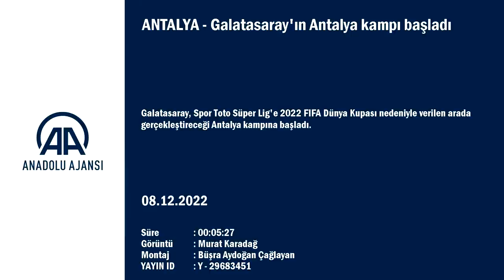Yusuf Demir Fırtına Estirdi! Antrenmanda kıran kırana maç! | Galatasaray Antalya Kampı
Yusuf Demir
yusuf demir antrenman
yusuf demir antrenmanda şov yaptı
yusuf demir goals
yusuf demir skills
yusuf demir hız
yusuf demir koşu
yusuf demir barcelona
yusuf demir golleri
yusuf demir gol
yusuf demir türk
yusuf demir türkçe biliyorum,
yusuf demir röportaj,
yusuf demir türkçe,
yusuf demir türkçe konuşuyor,
yusuf demir analiz,
yusuf demir açıklama,
yusuf demir a spor,
avusturya maçı yusuf demir,
yusuf demir barcelona direk,
yusuf demir ben türkçe biliyorum,
yusuf demir barça,
yusuf demir basın toplantısı,
yusuf demir barcelona goal
yusuf demir antrenmanda gol attı
yusuf demir şov
yusuf demir show
yusuf demir antrenman maçı
Galatasaray antrenman maçı
Galatasaray antrenmanı elektrikler kesildi
Galatasaray antrenmanı okan buruk fenerbahçe
Galatasaray Antalya kampı
Galatasaray antrenmanı
Galatasaray basına açık
Galatasaray gündemi
Galatasaray antrenman izle
Galatasaray youtube kanalı
galatasaray villarreal maçı,
galatasaray villarreal baran demiroğlu,
gs villarreal,
galatasaray villarreal canlı maçı,
galatasaray villarreal d smart
galatasaray son dakika haberleri
galatasaray villarreal maç özetini izle
galatasaray hazırlık maçı
galataasaray villarreal maç özeti izle
dünya kupası
galatasaray villarreal smart spor
dsmart
d smart galatasaray
galatasaray villarreal maç özeti
Galatasaray
Galatasaray haberleri
galatasaray maç sonu yorumları basın toplantısı
Galatasaray yorumları
gs haberleri
gs yorumları
Galatasaray gelişmeleri
tomy ile futbol galatasaray
sen sarıyla kırmızı
ajans 1905
süleyman rodop
kadir çetincalı
Galatasaray son dakika
gs son dakika
nihat kahveci,
stadyum,
stadyum galatasaray,
necati ateş,
orta nokta,
rıdvan dilmen,
erman toroğlu,
takım oyunu,
vole galatasaray,
galatasaray,
galatasaray haberleri,
galatasaray transfer,
galatasaray yorumları,
galatasaray transfer haberleri,
galatasaray yorumları
galatasaray gazetesi,
galatasaray özet,
galatasaray maç özeti,
gs özet,
gs maç özeti,
galatasaray tv canlı yayın izle,
galatasaray youtube,
galatasaray haberleri son dakika,
galatasaray canlı yayın,
galatasaray yorumu,
galatasaray maçı,
gs,
gstv,
gs tv,
gs tv canlı yayın izle,
aspor canlı yayın izle,
a spor canlı yayın izle,
trt spor canlı yayın izle,
tivibu spor canlı yayın izle,
beyaz tv canlı yayın izle,
galatasaray transfer son dakika,
son dakika galatasaray haberleri,
son dakika galatasaray transfer haberleri,
galatasaray transfer haberleri son dakika,
galatasaray plus,
galatasaray yorum,
galatasaray canlı,
galatasaray röportaj,
galatasaray son dakika,
galatasaray tv gol anları,
galatasaray youtube kanalı,
galatasaray basın toplantısı,
galatasaray a spor yorumları,
galatasaray trt spor yorumları,
galatasaray tv canlı izle,
galatasaray vole,
galatasaray haber,
galatasaray spor gecesi,
gs haber,
gs transfer,
gs haberleri,
gs yorumları,
gs son dakika,
gstv canlı izle,
gs tv gol anları,
gs tv canlı izle,
gs transfer haberleri,
gs haberleri son dakika,
gs son dakika haberleri,
aspor,
a spor galatasay yorumları,
a spor,
aspor galatasay yorumları,
trt spor,
trt spor galatasaray yorumları,
beyaz tv canlı izle,
tivibu spor canlı yayın,
icardi galatasaray,
mertens galatasaray,
torreira galatasaray,
leo dubois galatasaray,
yunus akgün galatasaray,
haris seferovic galatasaray,
sergio oliviera galatasaray,
bafetimbi gomis galatasaray,
fernando muslera galatasaray,
kerem aktürkoğlu galatasaray,
ali ece galatasaray,
ılgaz çınar galatasaray,
ersin düzen galatasaray,
sinan engin galatasaray,
mehmet demirkol galatasaray,
evren göz galatasary yorumu,
emre bol galatasaray yorumu,
mehmet emin uluç galatasaray,
cem dizdar galatasaray yorumu,
ahmet çakar galatasaray yorumu,
erman özgür galatasaray yorumu,
mehmet özcan galatasaray yorumu,
erman toroğlu galatasaray yorumu,
rıdvan dilmen galatasaray yorumu,
nihat kahveci galatasaray yorumu,
nevzat dindar galatasaray yorumu,
ali naci küçük galatasaray yorumu,
levent tüzemen galatasaray yorumu,
uğur karakullukçu galatasaray yorumu,
abdülkerim durmaz galatasaray yorumu,
erbatur ergenekon galatasaray yorumu,
serdar ali çelikler galatasaray yorumu,
rasim ozan kütahyalı galatasaray yorumu,
vole galatasaray,
stadyum galatasaray,
nutspor galatasaray,
son sayfa galatasaray,
4x4 futbol galatasaray,
ileri üçlü galatasaray,
orta nokta galatasaray,
sabah sporu galatasaray,
spor gecesi galatasaray,
bein manşet galatasaray,
artı futbol galatasaray,
%100 futbol galatasaray,
spor ajansı galatasaray,
spor manşet galatasaray,
takım oyunu galatasaray,
futbol plus galatasaray,
arif sevimli galatasaray,
spor merkezi galatasaray,
spor gündemi galatasaray,
beyaz futbol galatasaray,
derin futbol galatasaray,
gündem futbol galatasaray,
futbol meydanı galatasaray,
yüzde yüz futbol galatasaray,
aspor canlı izle
dünya kupası canlı izle
hastalık bu futbol galatasaray,